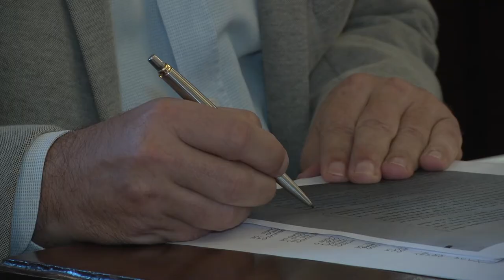Eliminación de la pirotecnia y creación de cuerpo de agentes sanitarios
El concejal Walter Rolandelli (UCR) presentó proyecto de ordenanza de eliminación de la pirotecnia sonora, teniendo en cuenta la solicitud de proteccionistas de animales, familiares de personas autistas y un fallo judicial que sienta un precedente al respecto.
Por otra parte se propone la creación de un cuerpo de agentes sanitarios que brinde servicios en los barrios de la ciudad con el fin de facilitar el acceso a los todos los vecinos.